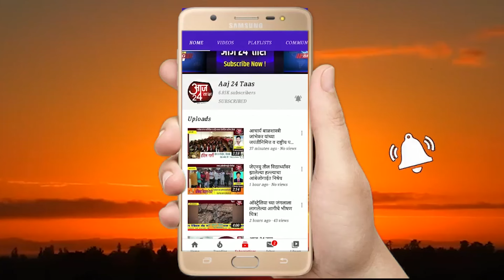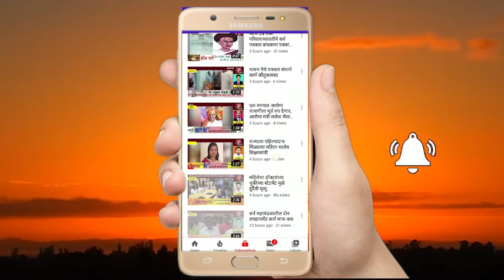बारामतीतील कार्यकर्ते संभ्रमात